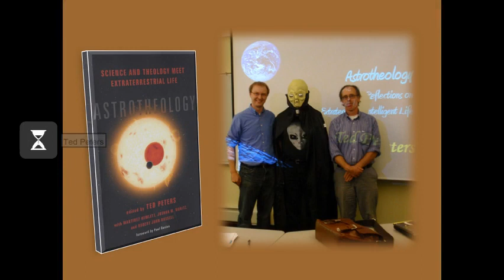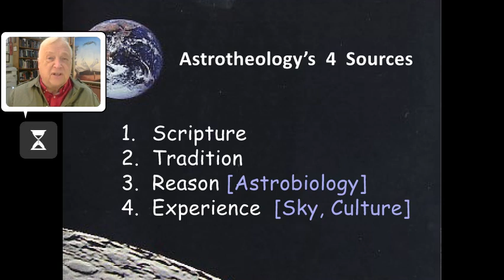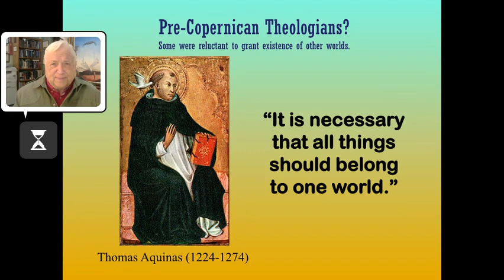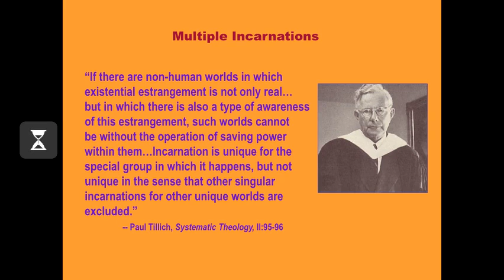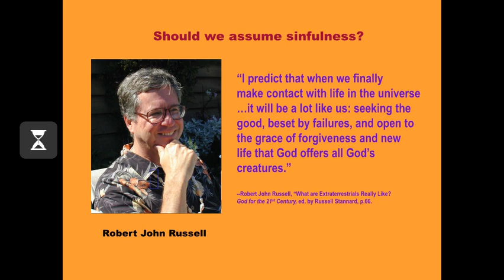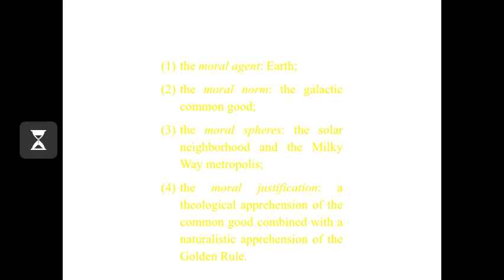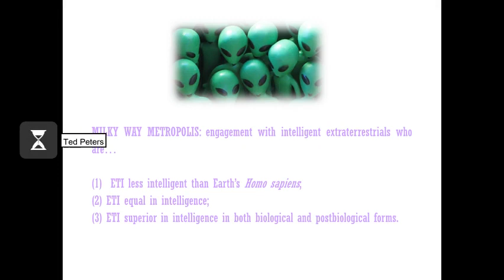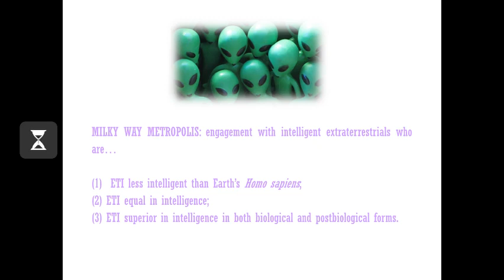VT SR Astro 1 What is Astrotheology?